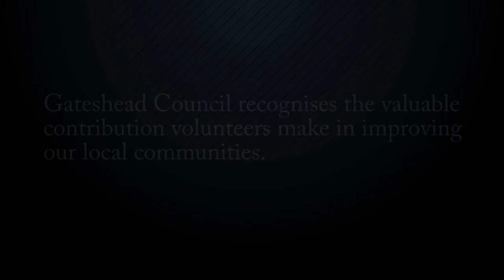Gateshead Volunteering Project promotional film - LATV create animations and copyright free music